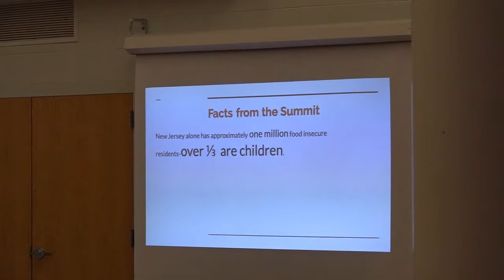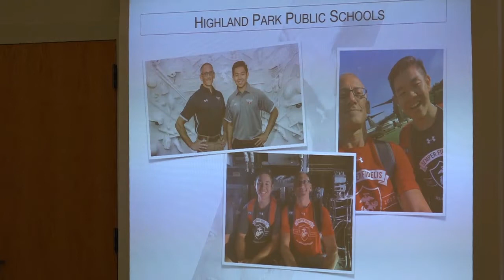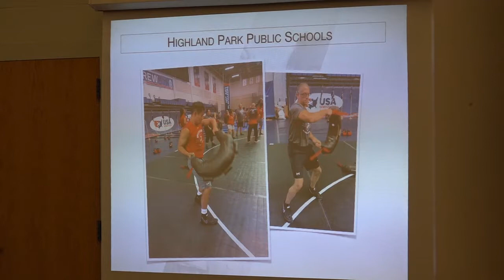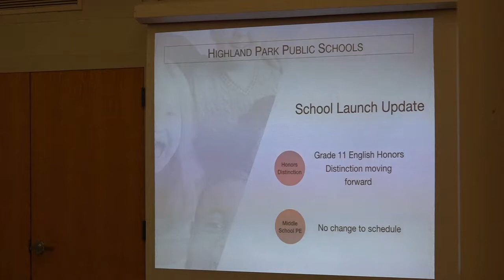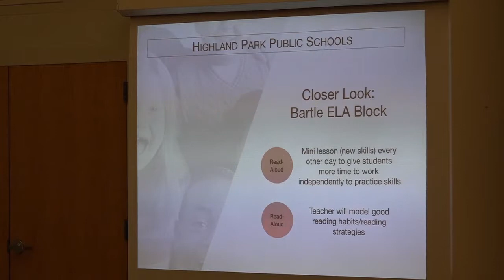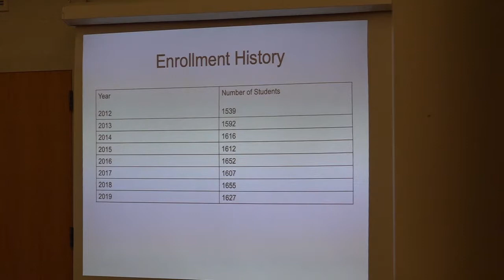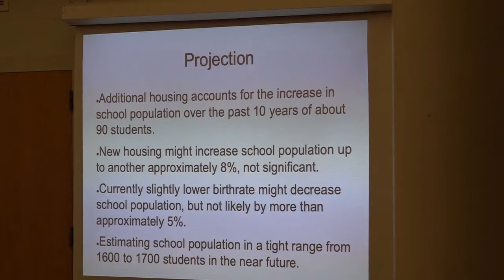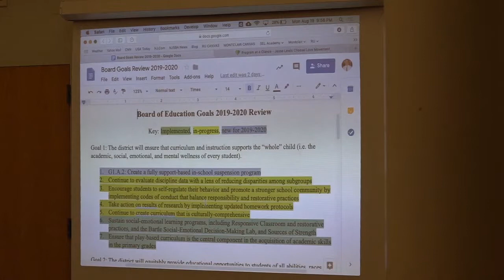Highland Park Board of Education meeting August 19th, 2019